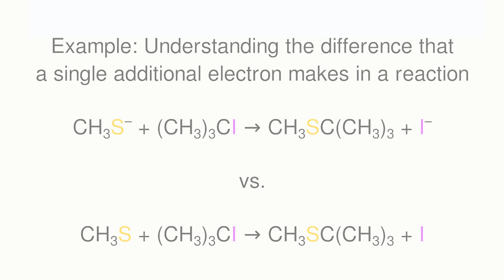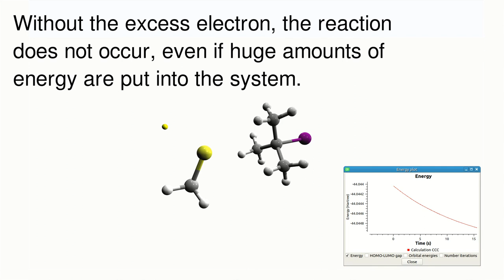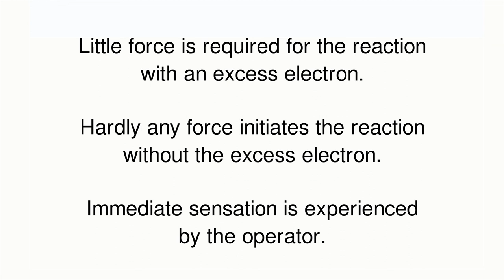Interactively Exploring a Nucleophilic Substitution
This video demonstrates the interactive exploration of a prototypical nucleophilic substitution reaction with a haptic (force feedback) device. In particular, we explore the difference a single electron can make for the course of the reaction.
The exploration is done with SCINE Interactive.